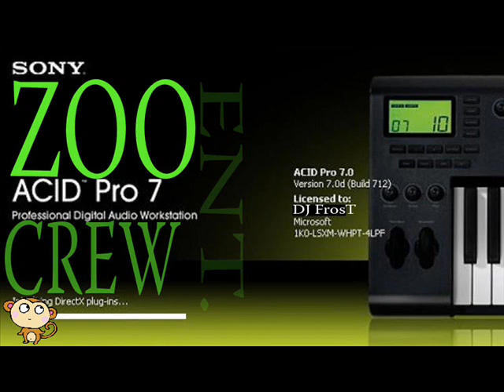Milk$hake - DJ Blaze & DJ Truth ( ZooCrewEnt )